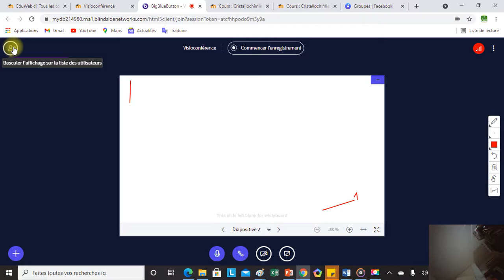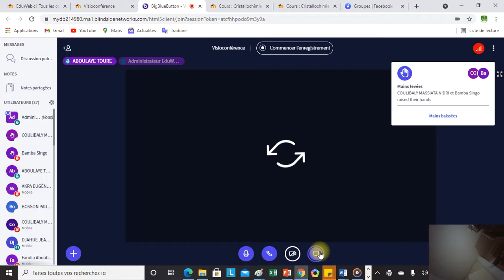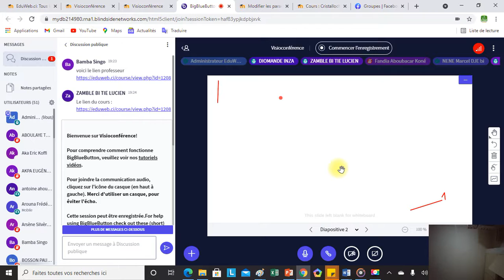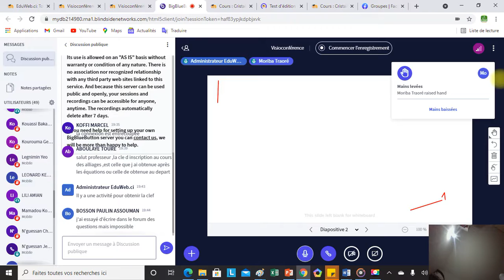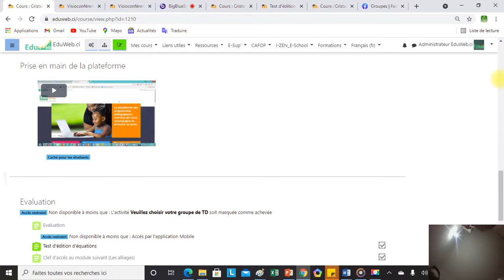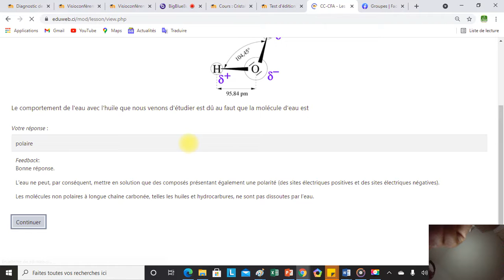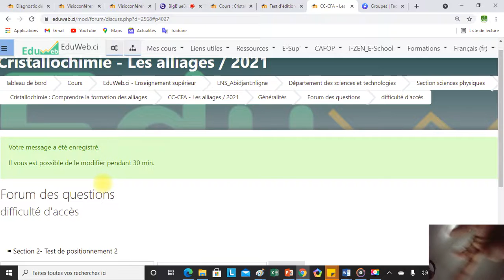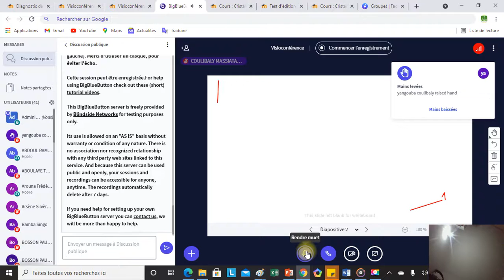CC CFA 2021 Seance-2